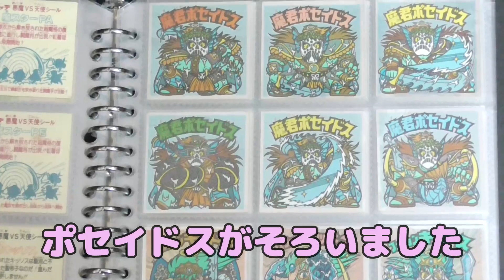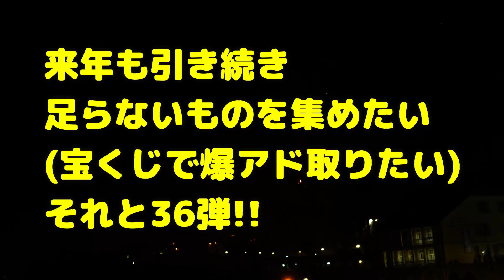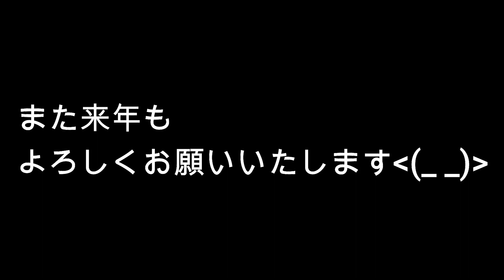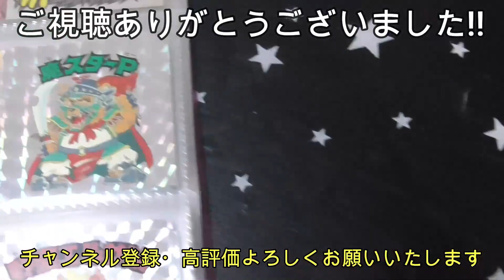【芽衣子のcollection】あの超有名(?)なビックリマンシールをひょんなことから手に入れたドールの今年ラストの挨拶!!【オタ活】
今年一年ありがとうございました。
今年ラストの動画です。
皆さんよいお年を!

出演者

◆道重芽衣子☆BJD(球体関節人形)の少女(CV：すずきつづみ CeVIO)
　誕生日:知らない
　身長:42cm
　体重:わからない
　血液型:あるの?
　好きなアイドル:カントリーガールズ
　               織田哲郎
　趣味:食べること、ビックリマン集め
　特技:大食い

◆弥美神フィアナ☆暗黒の女神(CV:京町セイカ)
　誕生日:不明
　身長:44cm
    体重:ダークネス
    血液型:神には流れていない
    好きなアイドル:アイドルとは何か勉強中
　趣味:闇を見つめること
　特技:適当なことを思いつき、口にすること

動画はFilmoraで作成されています